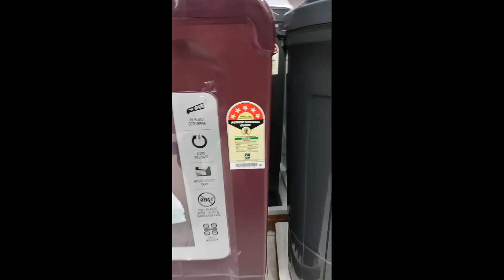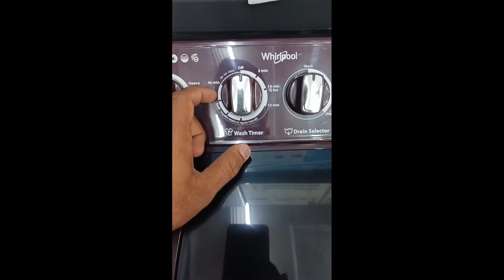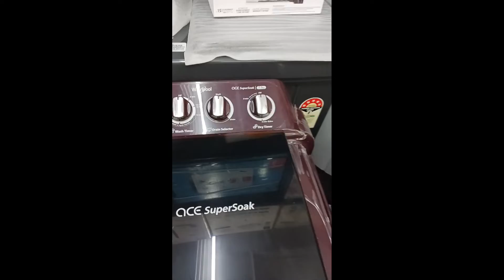Whirlpool 7.5 Kg Semi Automatic washing machine || ACE SUPERSOAK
Whirlpool 7.5 kg Semi Automatic Washing Machine Review Good Quality Good Feature

To Used At Home

Aur Agar  Apko Kisi Bhe Electronic Saman Par Jankari Chaiye To Ap Comment Me Bta Sakte Hai